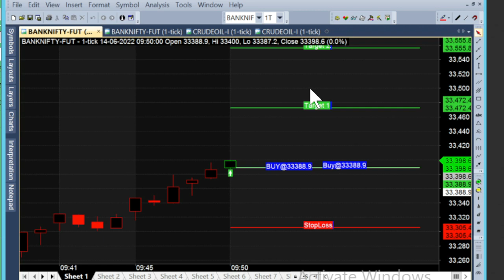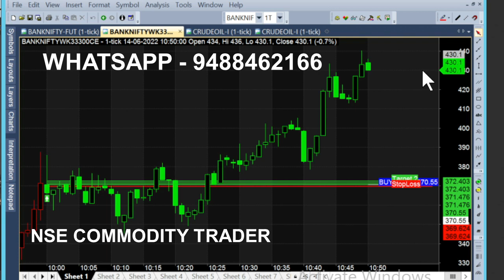bank nifty & crude oil 1 jul - 13 jun chart calls view